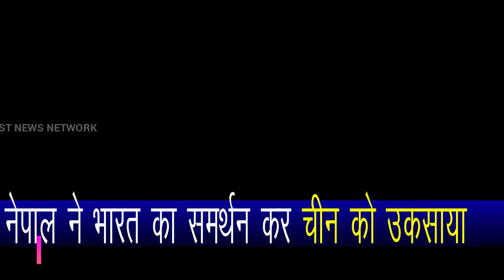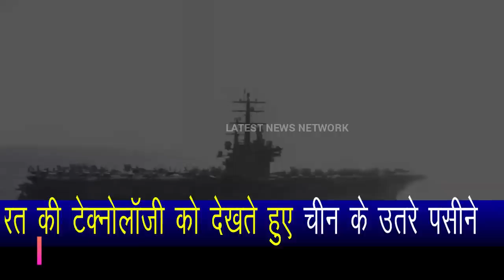India used J@panese equipment for information on submarines